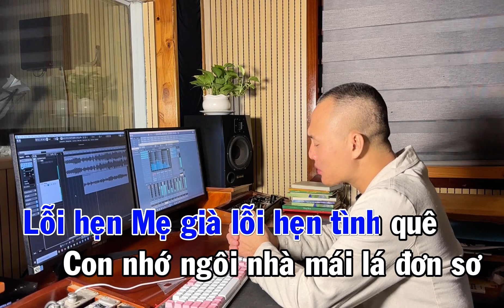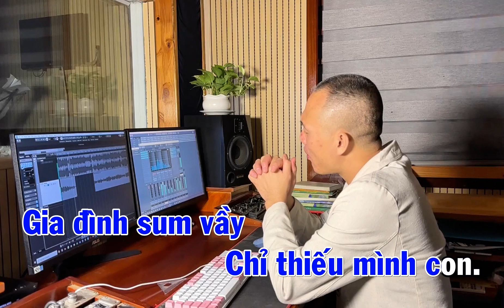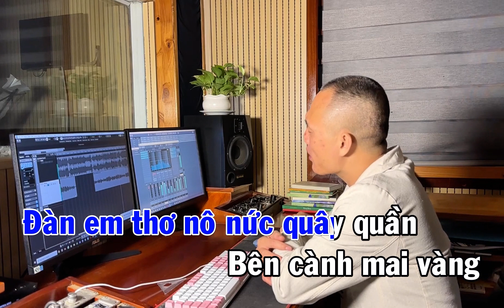[Karaoke] Tâm tình đầu xuân (Thơ: Lê Văn Đệ; Nhạc: Vũ Quốc Nam)